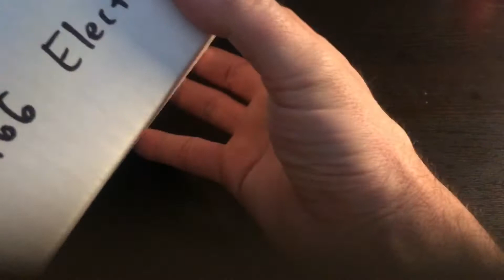Too Many Projects - Unboxing Resin kits: TMP1966 Electra 2dr High Resolution Brown Resin 1/25th body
Unboxing of the TMP 1/25th scale resin model kit body 1966 Electra 2dr.